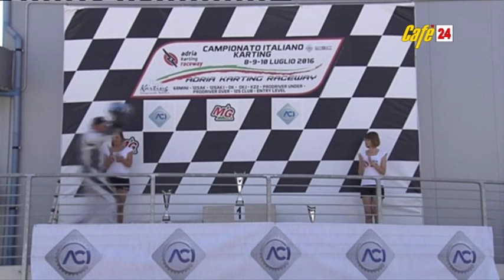CAFETV24 KART ADRIA GARA MATTINA PT 1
GO KART ADRIA GARA PARTE 1 - DOM 10 LUGLIO 2016